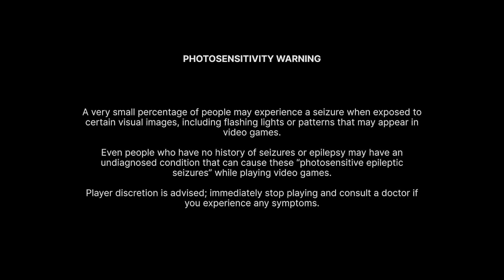Hiddefolk, The Heart Of The Darkness | Senua's Saga: Hellblade II - Episode 3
Let's continue the highly anticipated sequel to the award-winning Hellblade: Senua’s Sacrifice. In this thrilling new chapter, Senua embarks on a brutal journey of survival through the myth and torment of Viking Iceland. Driven by a fierce determination to save those who have fallen victim to tyranny, Senua must confront the darkness within and without.

Let’s explore the depths of Viking lore and Senua's mind together!